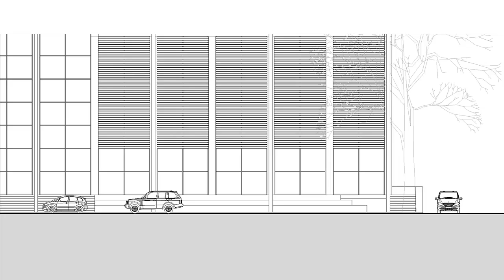familles de voiture revit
- Gagnez du temps et de travailler efficacement avec les familles Revit Architecture des voitures de archigrafix. Pour les autres produits consultez notre site web